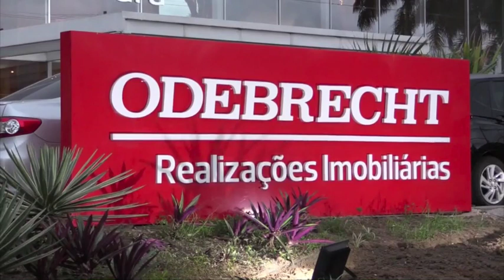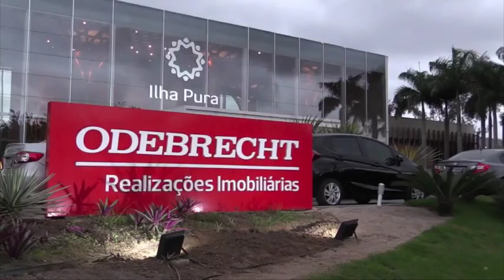Procuraduría recibirá declaración del expresidente de Odebrecht en Colombia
Una comisión especial conformará la Procuraduría General de la Nación para que asuma la indagación preliminar que adelanta el Ministerio Público por el escándalo de Odebrecht.